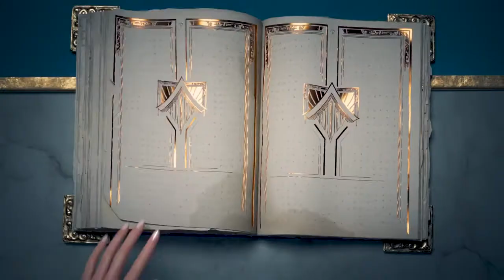You Really Got Me | Trailer Phim Ngắn - Liên Minh Huyền Thooại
Liên Minh Huyền Thoại Tốc Chiến sẽ ra mắt trong tháng 12 này
Follow Fanpage để nhận tin tức về Game hằng ngày